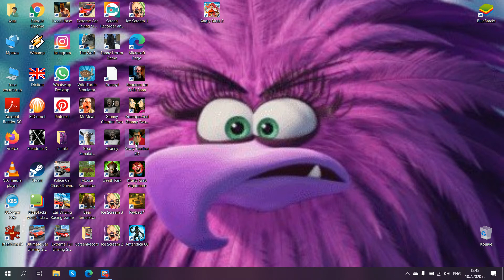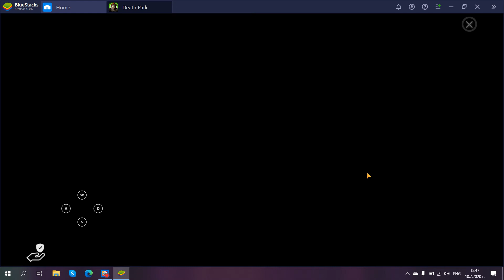Death Park Horror Game- Клоунът Хорър игра